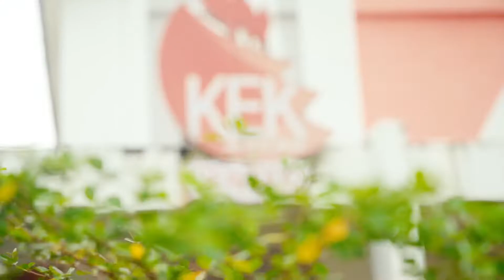Tastes like chicken!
On my recent trip to Singapore, (which was my first international flight out of manila in 2.5 yrs) i was able to have the chance to try cultivated chicken. Id seen a documentary recently about cultivated meat and was happy to to attend a tasting in KEK hawker. As you can see in the video its tastes like chicken to me.. but mindfully better because i know the chicken wasnt caged/slaughtered for this process. If you want to learn more about it.. check out GoodMeatInc on IG.